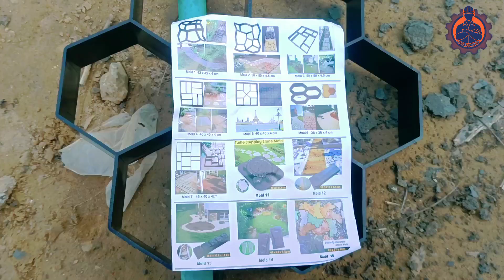cemented deginer floor | कम खर्च में सीमेंट फर्श बनाए *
नमस्कार दोस्तों...
 स्वागत है आपका आपके अपने चैनल
 " self engineer  "  यहाँ आपको सेल्फ एंजेनर बनने  की कि वीडियो
और मिलेंगी न्यू ideas, जिससे आप अपने आप किस तरह हर काम कर सकते है

और BELL icon को दबाना भूलना मत ताकि Latest वीडियो को सबसे पहले देखे

Cement floor degin
cement floor
civil engineer
Floor degin